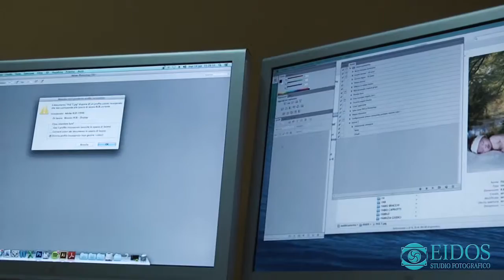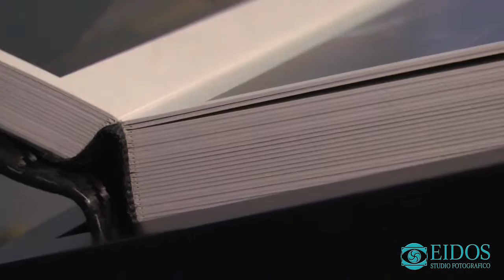Spot Eidos Studio Fotografico